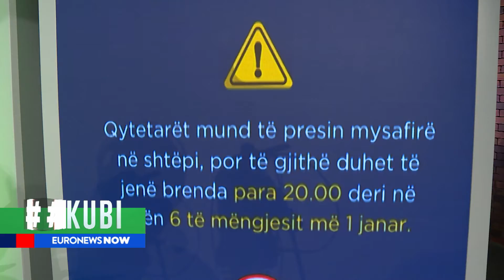Franca shton sigurinë, 100,000 forca policie gjatë natës së ndërrimit të viteve